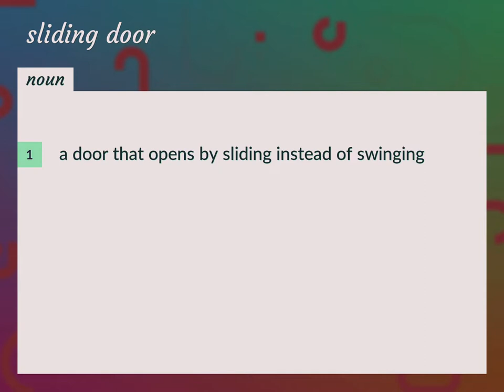Sliding doors | meaning of Sliding doors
What is SLIDING DOORS meaning?